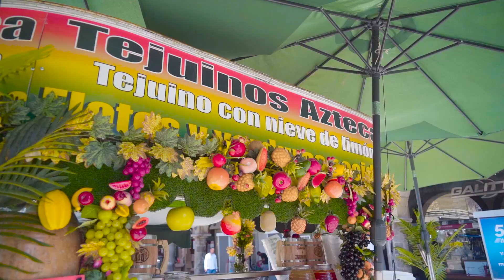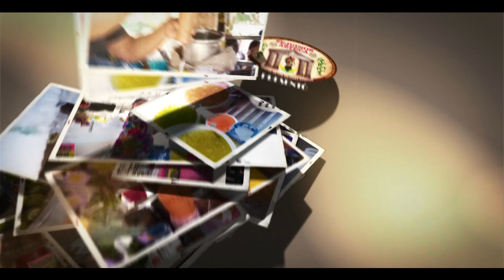CAP. 9 VICTOR PADILLA EL "CHISTERO"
VICTOR PADILLA MEJOR CONOCIDO COMO EL CHISTERO NOS HABLA SOBRE SU HISTORIA Y LA COMEDIA DE UNA MANERA MUY PECULIAR...
Recuerden todos los jueves estrenamos capítulos.
Facebook: Rafa Ramírez "El Príncipe de la Risa"
 Soy, Conductor, locutor y comediante mexicano. De Guadalajara, Jalisco, me caracterizo por mi espontaneidad, sencillez, carisma, porque siempre tengo una sonrisa en su rostro durante mis shows en vivo… ¡y en mi vida diaria! Soy conductor titular en el programa Noches de Humor y Día a día de Televisa Guadalajara.